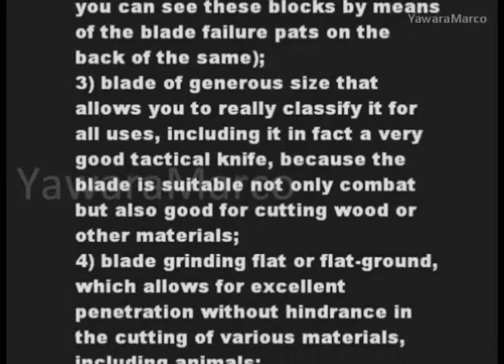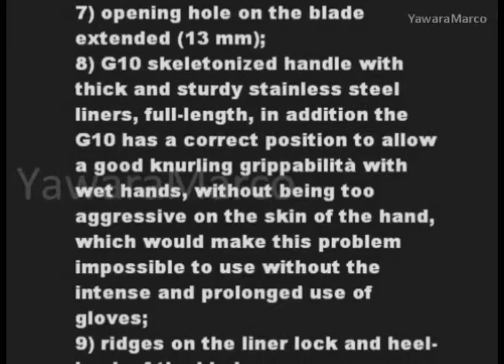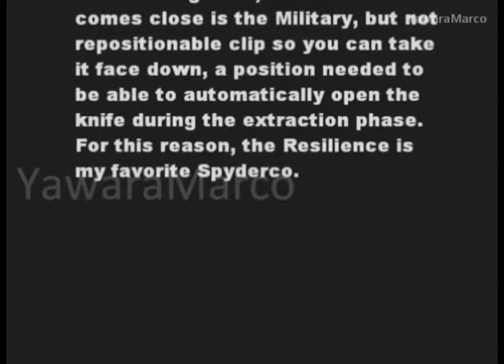The Resilience is my favorite Spyderco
List of technical reasons concerning the good tacticity of this folding knife.